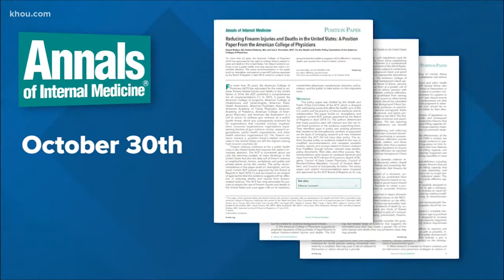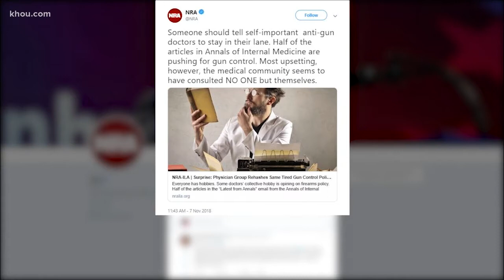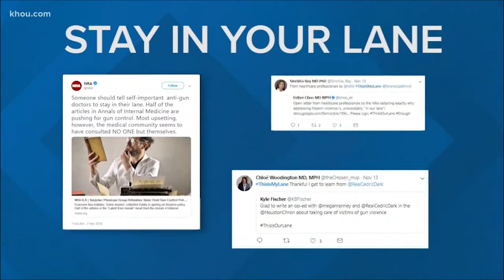War of words: NRA calls out doctors wanting to study gun violence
The NRA took to twitter to call out doctors who want to study gun violence and prevent future deaths from shootings by tell them to 'stay in your lane.' The phrase soon began trending on Twitter.